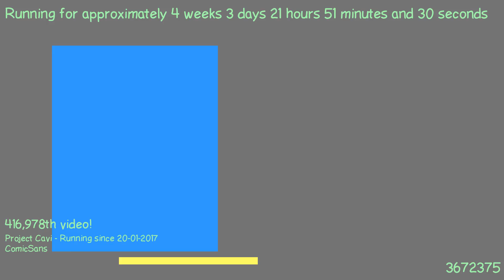1487706945 - Webdriver Cavi - O